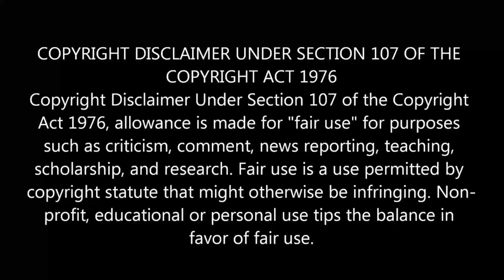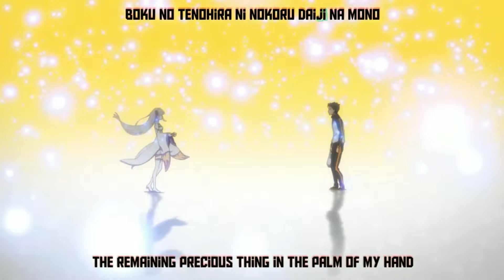உயிர கொடுத்து Love பண்றான் நம்ம ஹீரோ S1 பகுதி-2 Story Explain | Season 1 தமிழ் விளக்கம்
Anime series  are one of the best fantasy, sci-fi , with unique stories but the language is not available in all languages .So we creates this Anime Tamil voice channel and tries to make the language is not to be a hurdles for the anime lovers and the people like more fantasy , adventure, comedy, sci-fi, with new unique stories .
                    Every Single Frame in Anime is More important to Me because every single frame Contains Deep meaning and its awesome. Anime Artist spend more days to make A single Frame I Don't Want to Waste that ,So Thats why i'm Making Full video Dubbed in Tamil.

              Anime  தொடர்கள் தனித்துவமான கதைகளைக் கொண்ட சிறந்த கற்பனைகளுடனும், அறிவியல் கதைகள் கலந்த ஒன்றாகும், ஆனால் எல்லா மொழிகளிலும் அவை உருவாக்க படவில்லை .ஆனால் anime  பிரியர்களுக்கும், மேலும் கற்பனையை விரும்பும் மக்களுக்கும் , சாகச, நகைச்சுவை, அறிவியல்,புதிய தனித்துவமான கதைகளை விரும்புபவர்களுக்கு மொழி இடையூறாக இருக்கக்கூடாது என்னும் நோக்கத்தில் இந்த Anime Tamil voice channelஐ உருவாக்கியுள்ளோம்.

If you would like to remove any movie clips i have used in this video send a E-mail to and your clips will be removed immediately .We have invested more time and hard work to raise this channel.